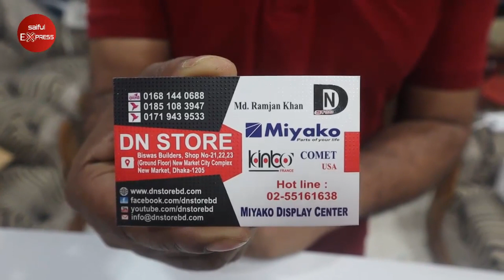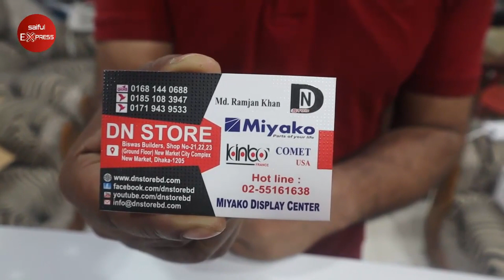ঘরে বসে নিজেই ‍তৈরি করুন তাজা মাল্টা জুস || মাল্টা জুসার কিনুন || Miyako Malta Juicer Price In BD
Biswas Builders, Shop No: 21-22-23 (Ground Floor), New Market City Complex, New Market, Dhaka - 1205